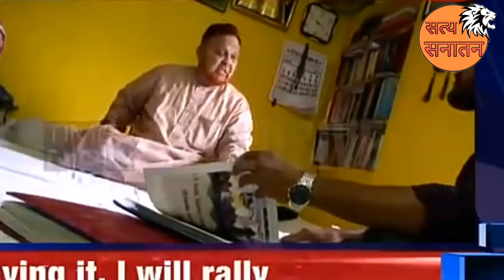इमाम बरकाती का स्टिंग ऑपरेशन, मुसलमानो को भूखे नंगे और बिकाऊ बताया। imam barkati new statement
Times Now के एक रिपोर्टर ने इमाम बरकाती का स्टिंग ऑपरेशन कर लिया, लेकिन डिजिटल बिकाऊ मीडिया मुंह मे दही जमाए लेटा हुआ है। यही स्टिंग अगर किसी हिन्दू धर्म गुरू का हो गया होता तो आज मीडियाई कोहराम हमें देखने को मिलता, लेकिन मीडिया भी अब इस्लाम पर ईमान ला चुकी है इसलिए सोशल मीडिया के माध्यम से सत्य सनातन आपके लिए फुल एनालिसिस लेकर आया है इस वीडियो पर।
देखें और सबको दिखाएं।
धन्यवाद।

सबसे पहले देखने के लिए
AryaTubeApp Download करें।

*रंगे हाथ पकडा गया जाकर नाइक, चेलो विधवा विलाप कर लो। Fully Exposed Again By Ankur arya